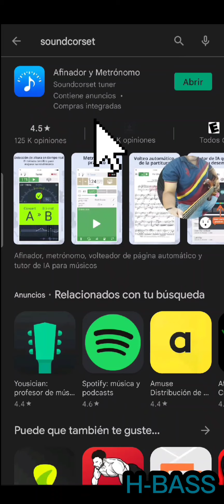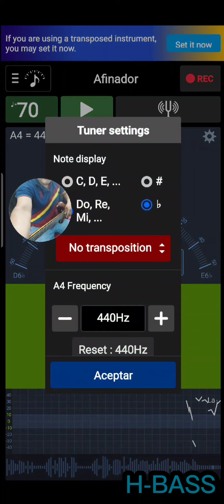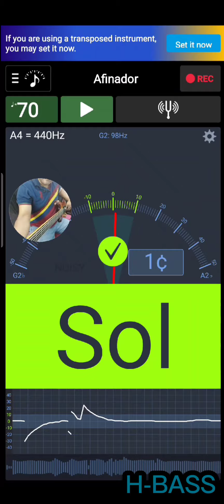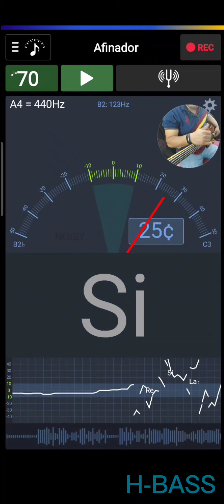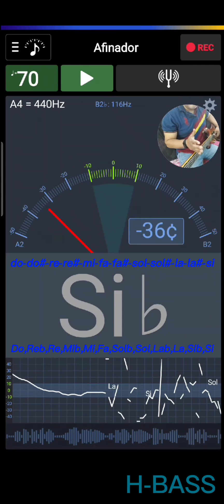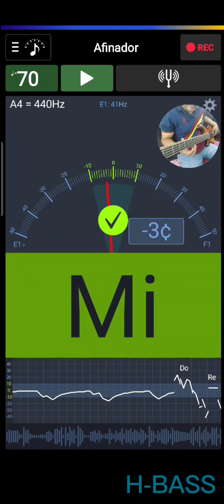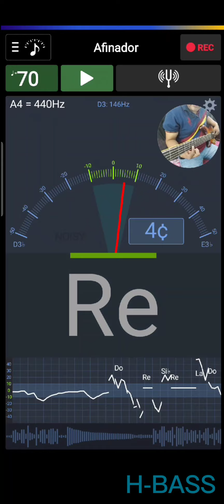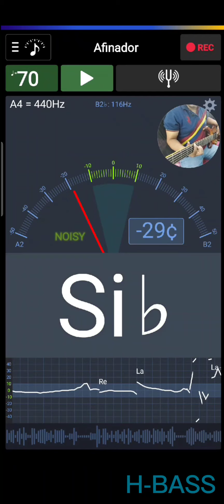como afinar fácil un bajo eléctrico con el celular facil, para principiantes bajo de 5 cuerdas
este video trata de como afinar las cuerdas del bajo eléctrico con un smartphone descargando una aplicación que nos sirve como afinador.
video para principiantes